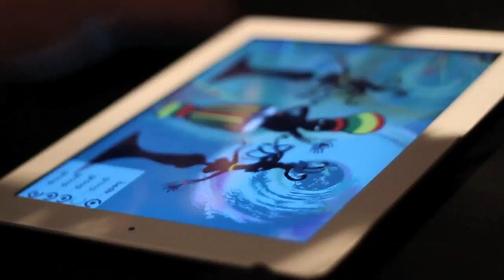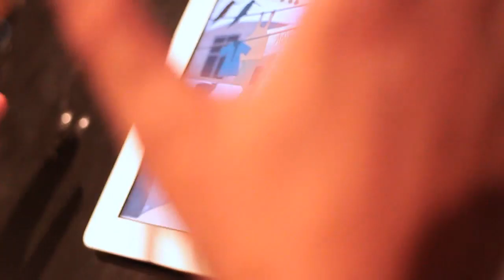Art Jam Session w/ Dubmatix, Early Worm, & Nate Wize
Art Jam met up with Dubmatix, Early Worm and Nate Wize to share the premier of the app. Check it out.

Art by:
Anton Kotelenets

Video by:
Brian Vendiola
Facebook.com/brian.vendiola

Facebook.com/ArtJamApps